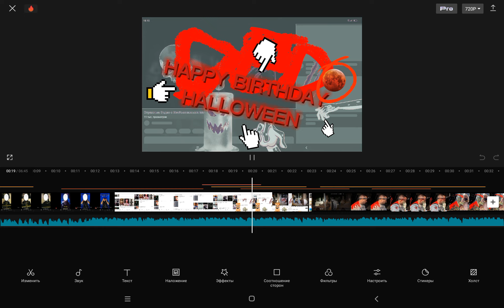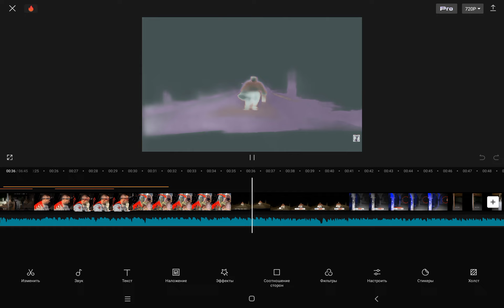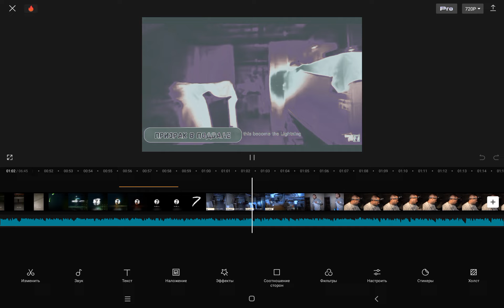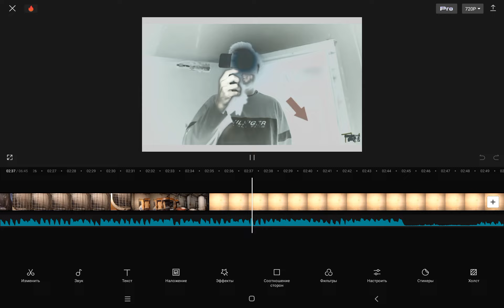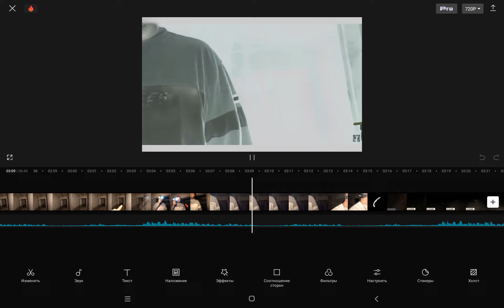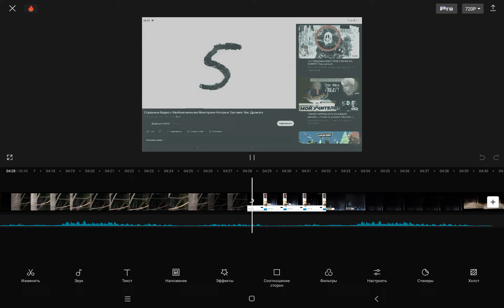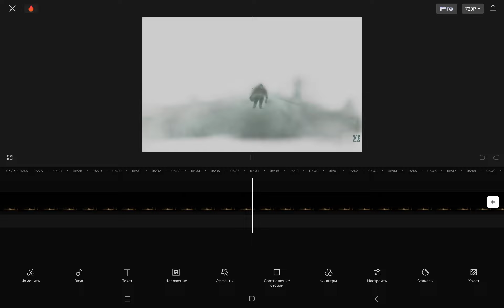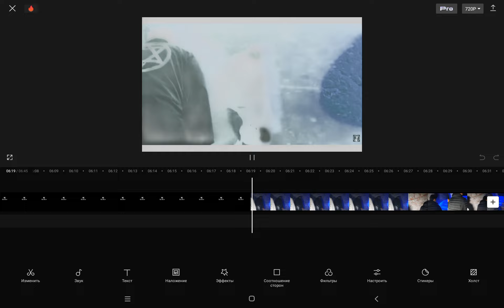проект HAPPY BIRTHDAY HALLOWEEN!